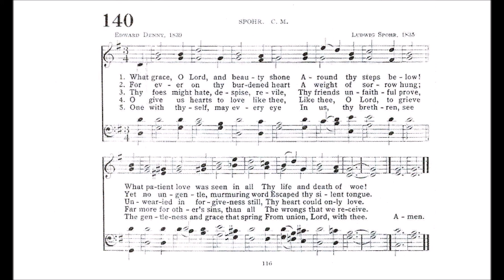What Grace, O Lord, and Beauty Shone (Spohr)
Text by: Edward Denny 1839
Tune: Spohr by: Ludwig Spohr 1835

1. What grace, O Lord, and beauty shone
Around Thy steps below!
What patient love was seen in all
Thy life and death of woe.

2. For, ever on Thy burdened heart
A weight of sorrow hung;
Yet no ungentle, murmuring word
Escaped Thy silent tongue.

3. Thy foes might hate, despise, revile,
Thy friends unfaithful prove;
Unwearied in forgiveness still,
Thy heart could only love.

4. O give us hearts to love like Thee!
Like Thee, O Lord, to grieve
Far more for others’ sins than all
The wrongs that we receive.

5. One with Thyself, may every eye
In us, Thy brethren, see
The gentleness and grace that spring
From union, Lord, with Thee.